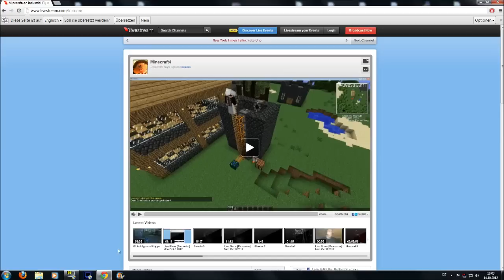Livestream am 14.10.2012 um 20 Uhr